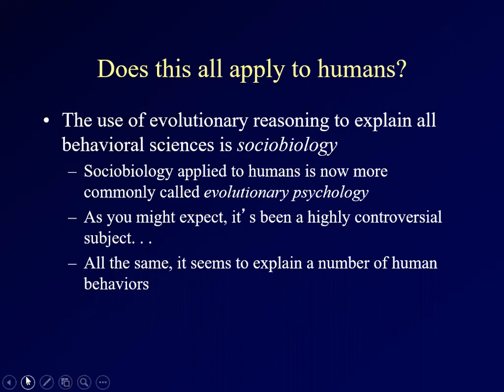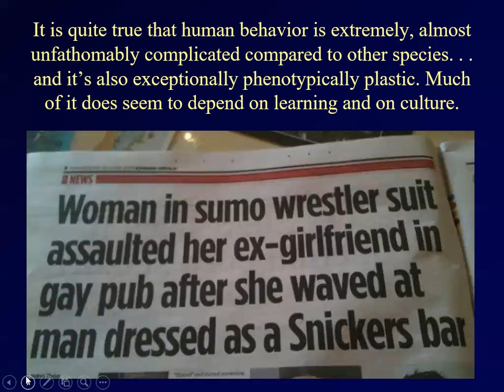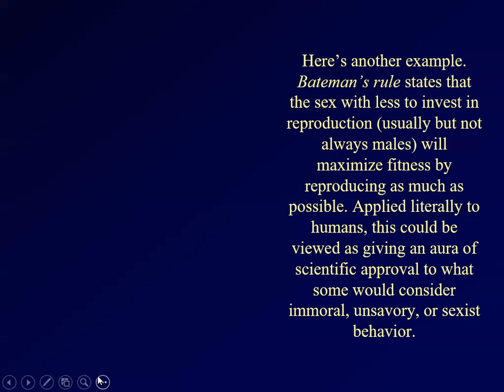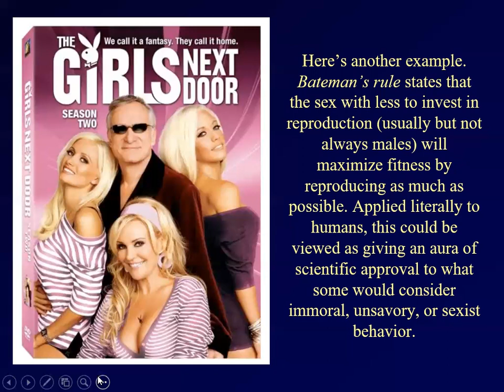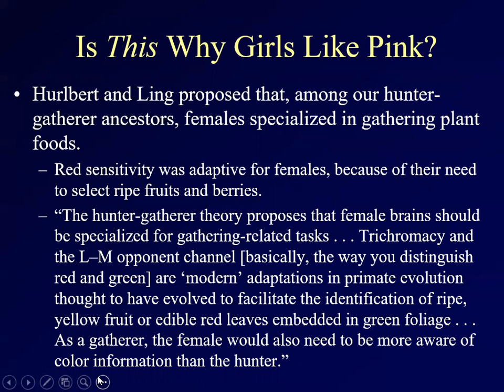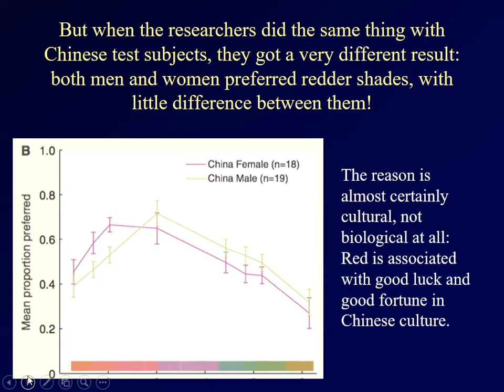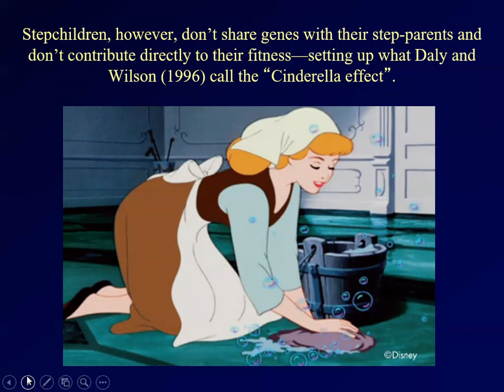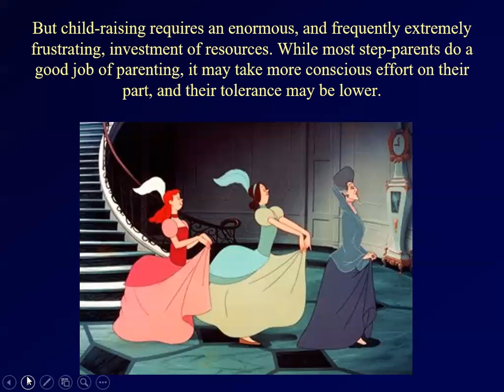BIOL 4415, Summer 2022, Lecture 11, Part 2, 6/27/2022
Does this apply to us? A brief look at evolutionary psychology.